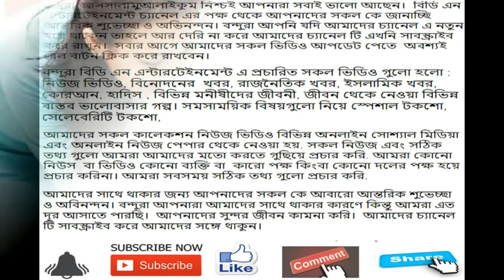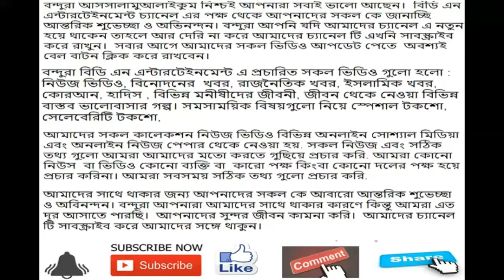শিশুদের যত্নে সতর্কতা | নবজাতক শিশু | শিশুর মস্তিষ্ক | বাচ্চার ঠোটে চুমু | baby tips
BDN ENTERTAINMENT

# bdn entertainment
# political news bangladesh
# bangladesh news
# dhaka news today
# bd news,
# latest news
# politics news
# bangla khobor
# শিশুদের যত্নে সতর্কতা
# নবজাতক শিশু
# শিশুর মস্তিষ্ক
# বাচ্চার ঠোটে চুমু
# baby tips
# নবজাতকের যত্ন
# আবহাওয়া,নরম
# সংবেদনশীল
# সতর্কতা ,সতর্ক
# প্রসাধনী,ধৈর্য্যশীল
# ধমক দেওয়া
#  নবজাতকের যত্ন
# শিশুদের যত্নে আপনাকে
# সতর্কতা অবলম্বন করতে হবে
# ভবিষ্যৎ,অসুস্থতা
# মস্তিষ্ক আঘাতপ্রাপ্ত হয়
# baby health care bangla